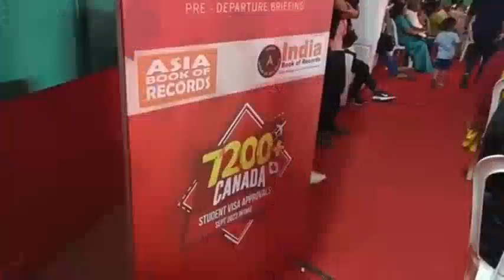KERALA OLD'S ON CONTERY 😭